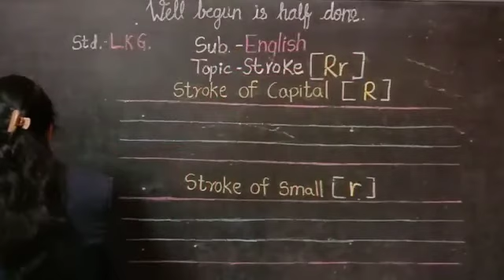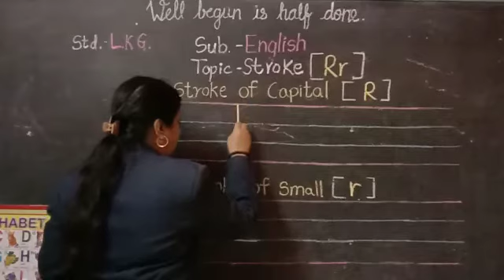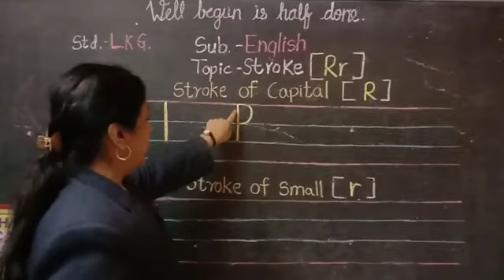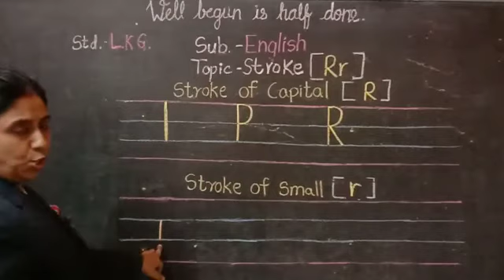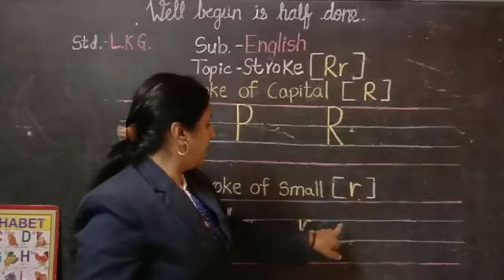Std-LKG Sub-English Topic-no.18 alphabet capital and small(Rr)